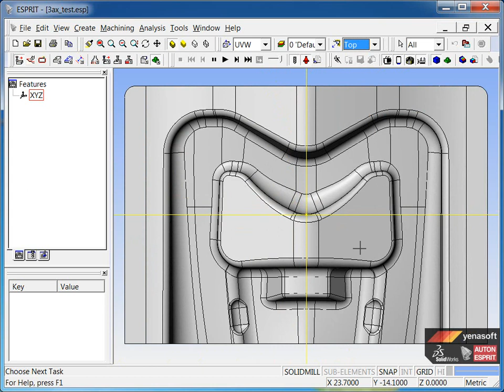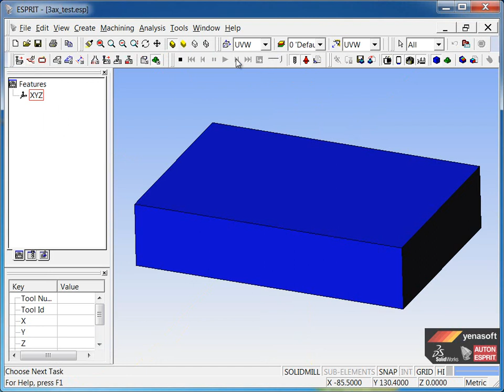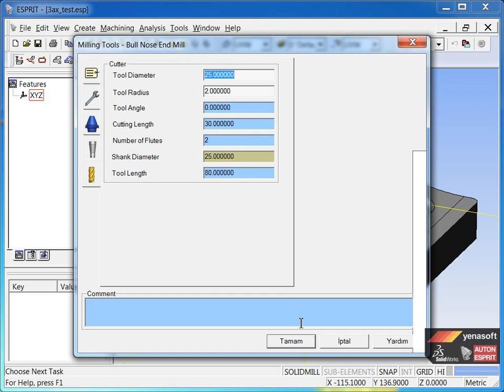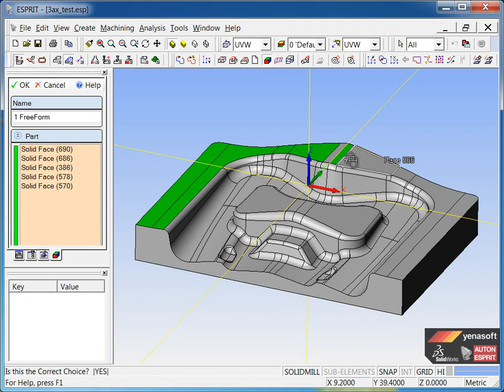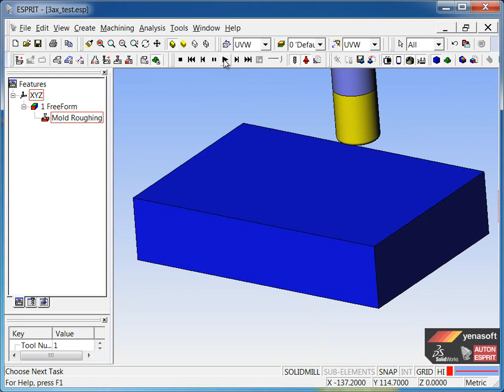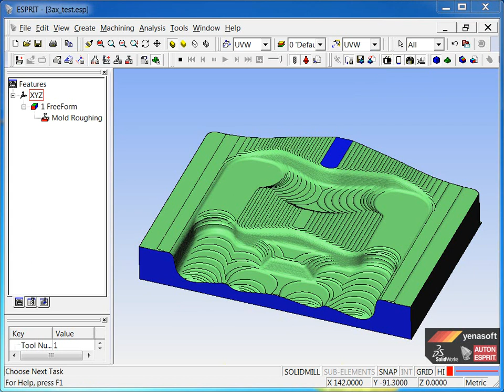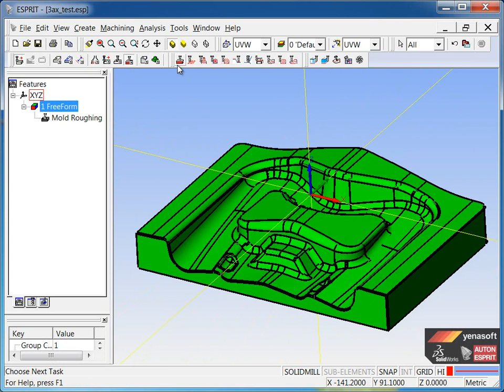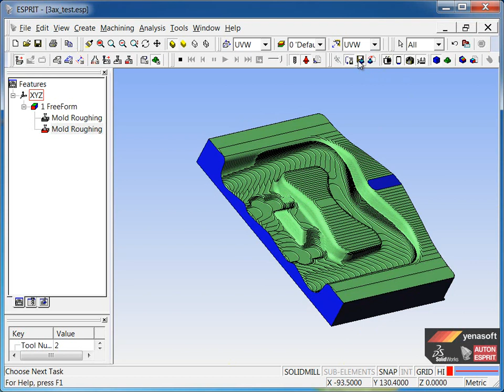ESPRİT 01 kaba ve rest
ESPRİTCAM EĞİTİM ESPRİTCAM EĞİTİM